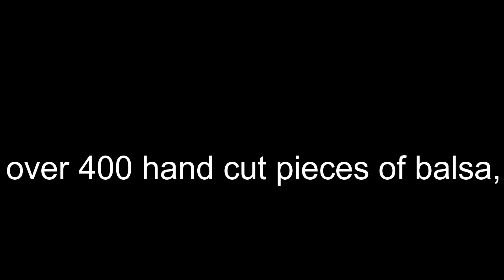4m Balsa Glider Build Part 3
This is the part 3 video of my 4m glider build. In this instalment I do the "finishing touches", like installing the electronics, mounting the tail, and covering the airframe. Enjoy!